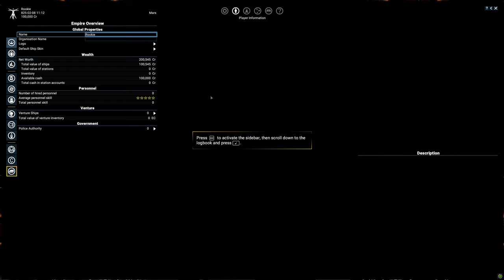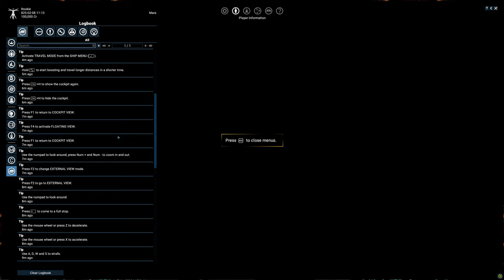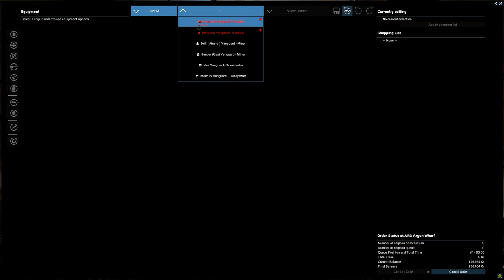X4 Foundations Flight School (Cradle of Humanity)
Going through flight school in X4 Foundations.  Folks seem to have issues in this from time to time.  Note that, at 29 minutes, I am right clicking on the green box for the ship to bring up the menu.  (You can also request docking with Shift-D, which is far easier.)

I haven't tried it, but I expect everything in this training is the same even if you don't own Cradle of Humanity, other than the setting.  Other than having Mars in the background, everything in the tutorial is Argon.